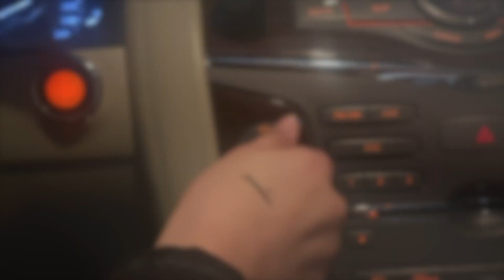DESOLATE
Maryam Bahzad
Latifa Al Marwani